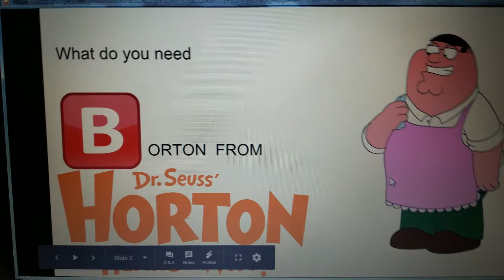HEY BETER 28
This is the last Hey Beter for now